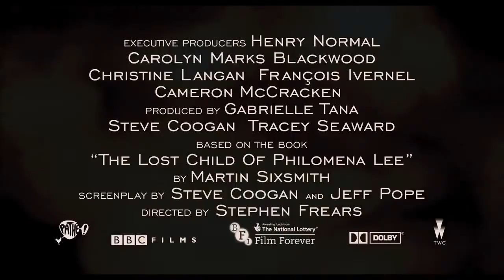Philomena Official Trailer #2 (2013) - Judi Dench, Steve Coogan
Philomena directed by Stephen Frears and starring Judi Dench, Steve Coogan

Based on the 2009 investigative book by BBC correspondent Martin Sixsmith, The Lost Child of Philomena Lee, Philomena focuses on the efforts ofPhilomena Lee (Judi Dench), mother to a boy conceived out of wedlock — something her Irish-Catholic community didn't have the highest opinion of — and given away for adoption in the United States. In following church doctrine, she was forced to sign a contract that wouldn't allow for any sort of inquiry into the son's whereabouts. After starting a family years later in England and, for the most part, moving on with her life, Lee meets Sixsmith (Steve Coogan), a BBC reporter with whom she decides to discover her long-lost son.

Director: Stephen Frears
Cast: Judi Dench, Steve Coogan, Simone Lahbib, Charles Edwards, Xavier Atkins
Genre: Drama

"Philomena Official Trailer #2" "Judi Dench" "Steve Coogan" "Philomena" "Philomena Trailer" "Philomena Movie" "Philomena 2" "movie" "movies" "full movie" "full movies" "2012" "youtube"